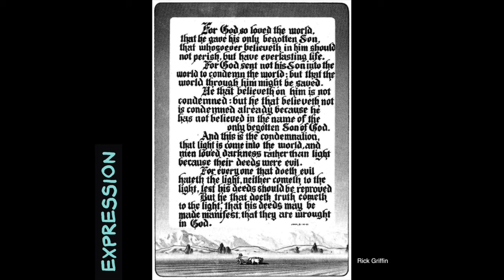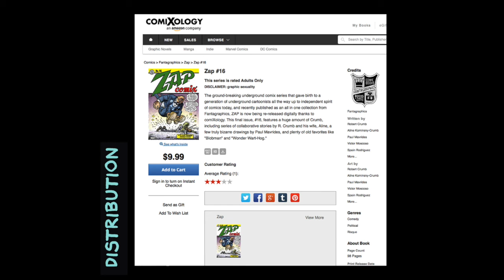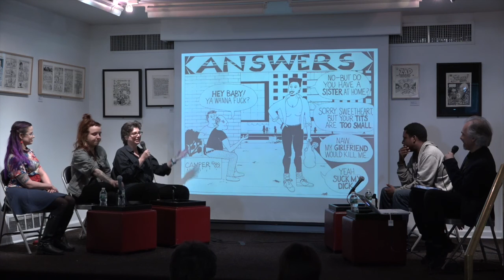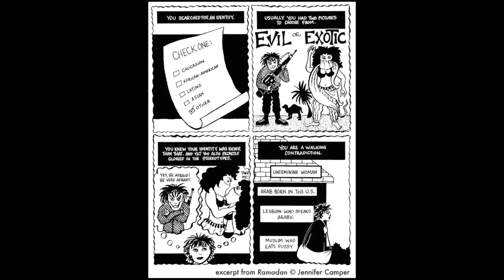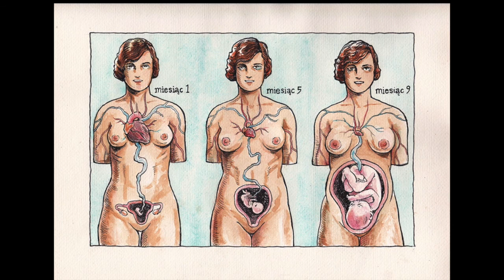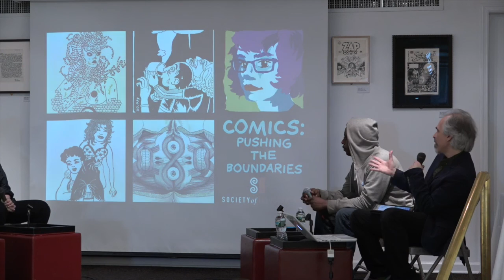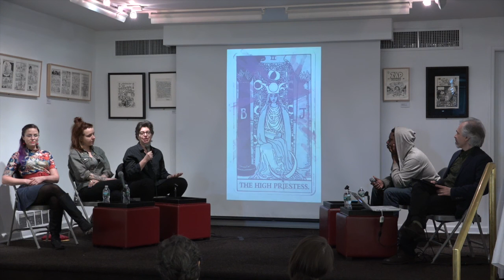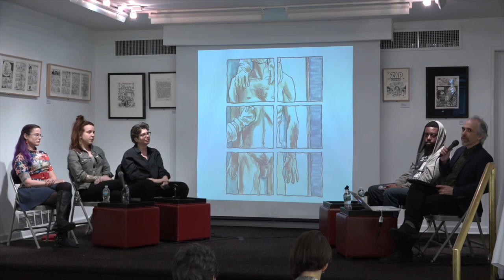Comics: Pushing the Boundaries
With the Zap Comix retrospective on display, this is a perfect time to take a look at how comics artists push the boundaries of taste and subject matter. We’ve gathered a panel of cartoonists and illustrators of diverse backgrounds and interests to discuss provocation and controversy in comics, in history and in contemporary works. There’s been an evolution in the kinds of comics that are being created that will make for a fascinating conversation.

Moderated by R. Sikoryak.
Featuring:
Heather Benjamin
Darryl Ayo Brathwaite
Jennifer Camper
Annie Mok
Kate Lacour